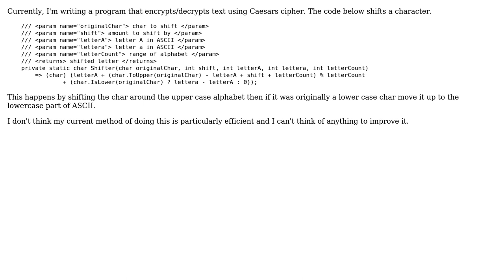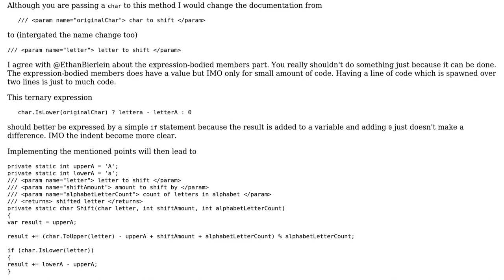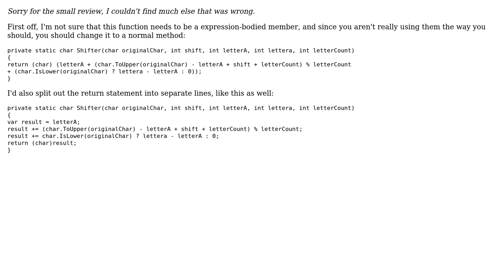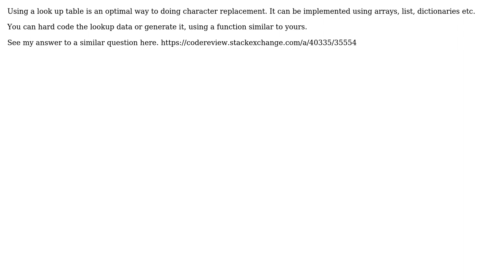Code Review: Shifting chars (Caesar Cipher) (3 Solutions!!)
Code Review: Shifting chars (Caesar Cipher)

With thanks & praise to God, and with thanks to the many people who have made this project possible! | Content (except music & images) licensed under CC BY-SA | Music | Images & others | With thanks to user RedLaser user hocho user Heslacher user Ethan Bierlein and the Stack Exchange Network Trademarks are property of their respective owners. You are responsible for your own actions.